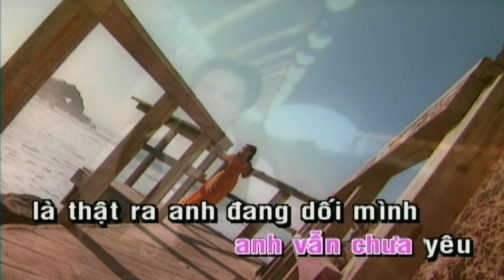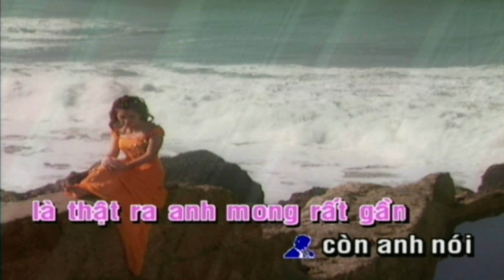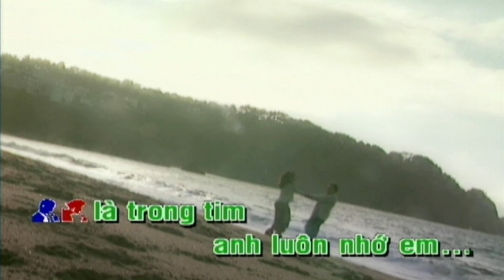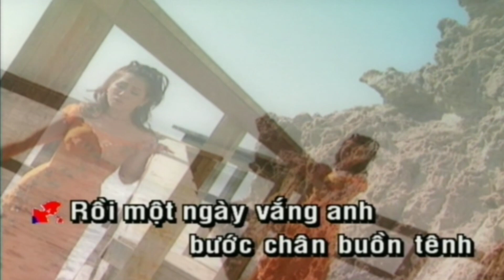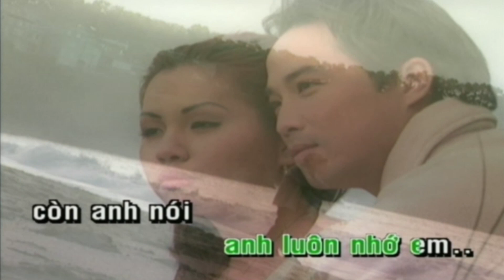Karaoke Trái Tim Không Ngủ Yên Song Ca | Beat Chuẩn Dễ Hát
Nếu anh nói anh vẫn chưa yêu
Là thật ra anh đang dối mình
Còn anh nói đã trót yêu em rồi
Là hình như anh đang dối em

Rồi một ngày vắng em, bước chân buồn tênh
Rồi từng ngày nhớ em, trái tim không ngủ yên
Thôi xin em hãy hờn dỗi như ngày mới quen nhau
Thôi xin em hãy hờ hững như là đã xa nhau

Nếu anh nói anh muốn xa em
Là thật ra anh mong rất gần
Còn anh nói đã muốn quên em rồi
Là trong tim anh luôn nhớ em